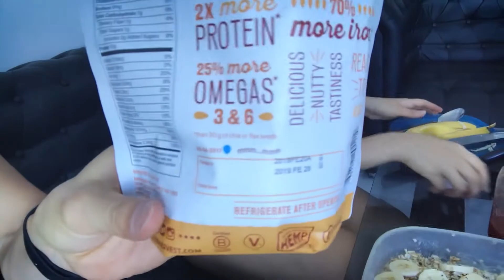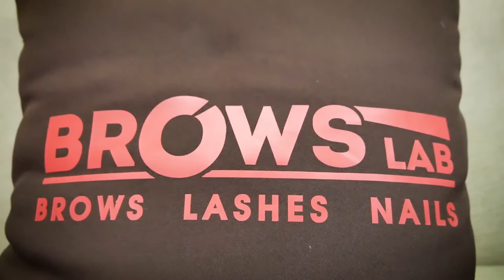Силовая тренировка, питание, возвращаюсь к съемкам влогов!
О том, как я занимаюсь, чем питаюсь и почему так долго не снимал.